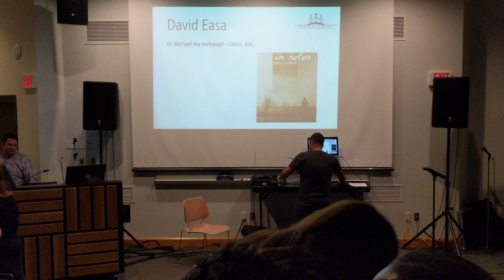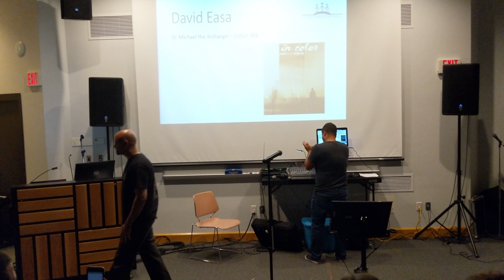David Easa "In Color"